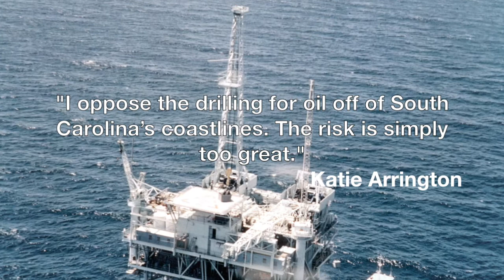Katie Arrington Commercial by tbaric01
Protect Our Oceans, Stop Offshore Drilling. Vote Katie Arrington for Congress.

 Second Video: European Commission
 Oil Drilling Site: Wiki Commons
 Dolphins Video: Harry Baron
 Katie Arrington Photo: Katie Arrington website